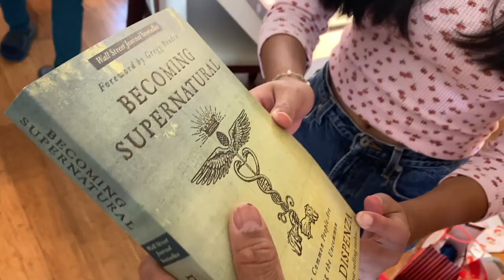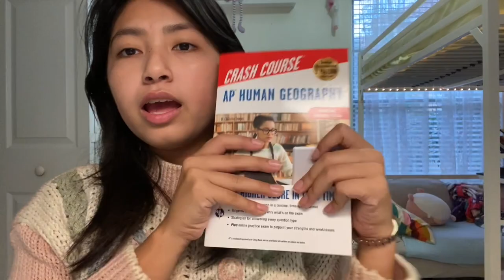CHRISTMAS DAY VLOG! Gifts Exchange and Hot Pot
❥ Hey Everyone! Welcome back to another video. Hope everyone had a Merry Christmas and Happy Holidays filled with lots of love and joy! Today, our family did a gift exchange, lunch, and hang out time with family. Stick around for more vlogs!

? Questions abt. me -
What's your name? Zara!
What grade am I? 10th grade

And this is me!